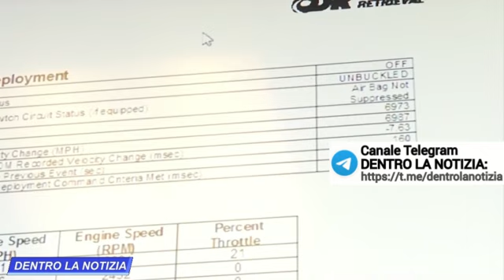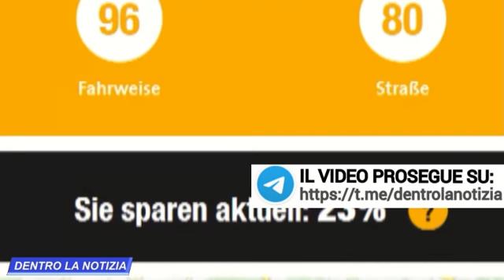TIRANNIA UE scatole nere obbligatorie per nuovi veicoli: controllo totale spegneranno nostri mezzi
Carissimi amici del media informativo Dentro la Notizia, uno speciale ringraziamento a tutti voi che ci avete aiutato a divenire il primo media italiano di informazione su Telegram con oltre 136.000 iscritti. E tutto questo è stato possibile nonostante le ridottissime risorse finanziarie raccolte. Provate ad immaginare quante persone in più potremmo raggiungere con un vostro ulteriore aiuto e allora avverrebbe il cambiamento che ognuno di noi attende. Se apprezzate il nostro lavoro a beneficio di tutti potete aiutarci a contrastare la propaganda del mainstream a danno dei popoli con una donazione o mensile (NOTA: gli estremi per il bonifico bancario sono cambiati)
- tramite PAY PAL o carta di credito:

- oppure con bonifico intestato alla collaboratrice:
Intestazione conto: DEBORAH TROVESI
Causale: DONAZIONE
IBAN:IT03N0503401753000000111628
BIC/SWIFT:BAPPIT21A88
INDIRIZZO FILIALE:VIA MASSAUA, 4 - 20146 MILANO (MI)
CIN:N
ABI:05034
CAB:01753